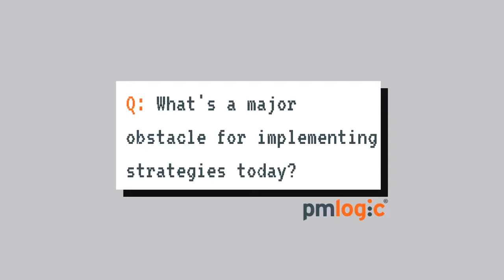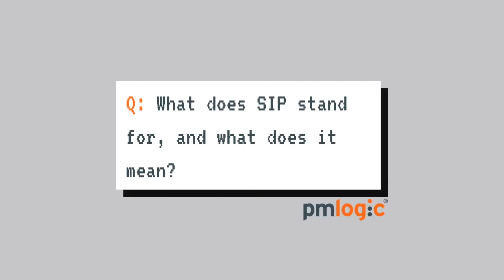PMLogic's digital project management solution- Strategy Implementation Platform (SIP)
The Coffee Project- Ep 2- James Bawtree

Welcome back, dear Coffee Projecters, and thanks for joining us for our second episode!

Today's episode explores SIP: it's a buzzword that's been all the rage recently in the PMLogic virtual office, but my understanding of it so far has been super vague… so today, in a special extended episode (12 mins!) I ask James ALL the questions about SIP.

(p.s. good news: I will finally understand what they're talking about in our Friday team huddle! :) )

In our discussion, James mentions the importance of purpose and refers to Simon Sinek, author of bestseller "Start with Why".